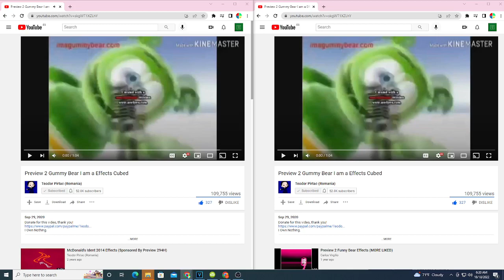Preview 2 Gummy Bear I am a Effects Cubed Combined